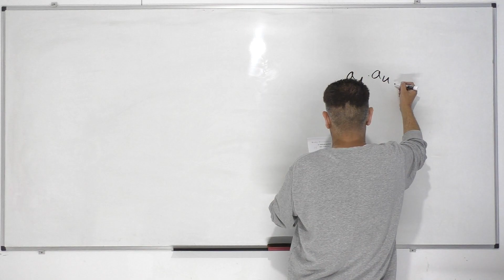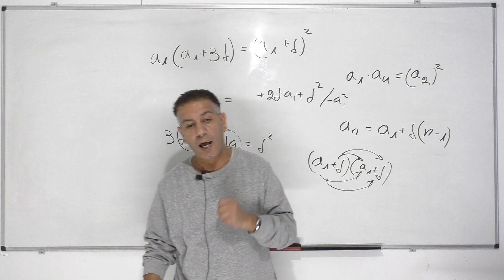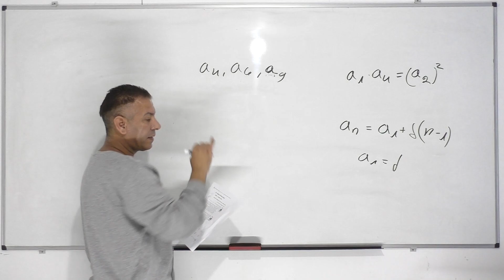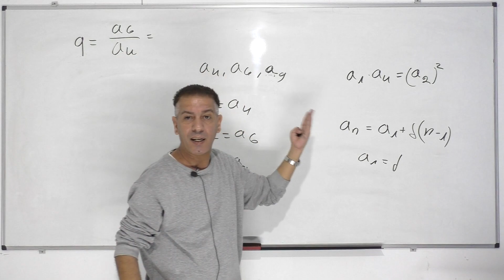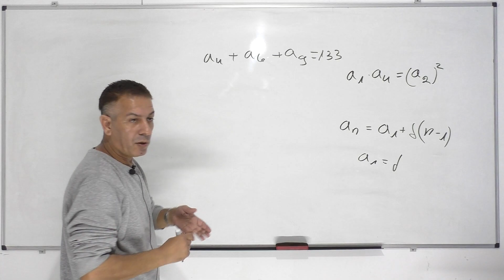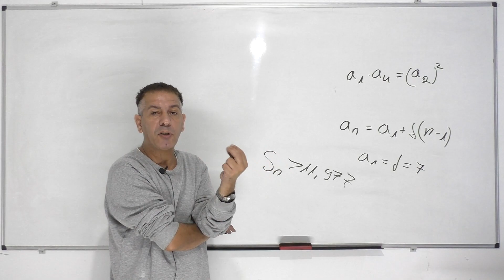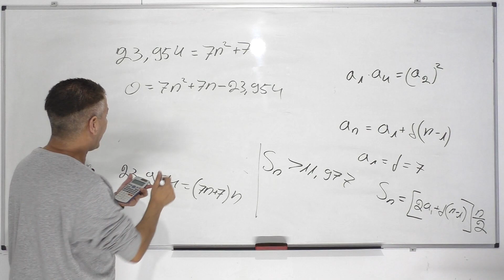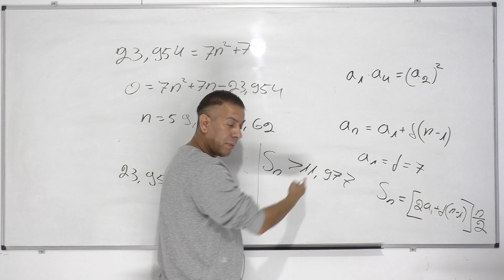פתרון בגרות 482 חורף 2014 שאלה 1-סדרה חשבונית וסדרה הנדסית.